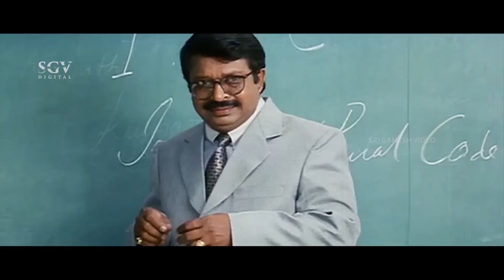ನಂದಿಯನ್ನು ಹುಡುಕುತ್ತ ಕಾಲೇಜು ಗೆ ಬಂದ ರೌಡಿ ! Nandi| Kannada Super Scenes | Sudeep, Sindhu Menon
Watch ನಂದಿಯನ್ನು ಹುಡುಕುತ್ತ ಕಾಲೇಜು ಗೆ ಬಂದ ರೌಡಿ ! Nandi, Kannada Super Scenes, Sudeep, Sindhu Menon

Sudeep, Sindhu Menon, Radhika Choudary, Ambika, Ashish Vidyarthi, Shankar Ashwath, Prithviraj, Ramamurthy, Kashi, Biradar, Vijayasarathi, Krishne Gowda, M S Karanth

Director                  : D Rajendra Babu
Story                       : M K Maheshwaran
Screenplay             : D Rajendra Babu
Dialogue                 : Chandra Barkur
Lyrics                      : Nagendra Prasad, Kaviraj
Cinematography   : Chandru
Editor                      : T Shashikumar